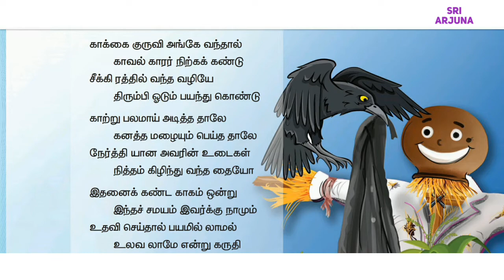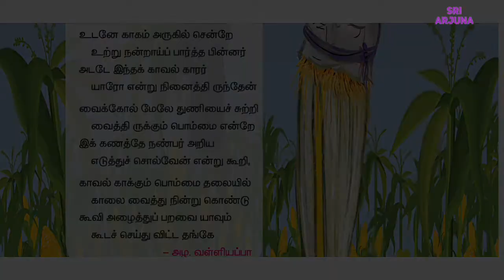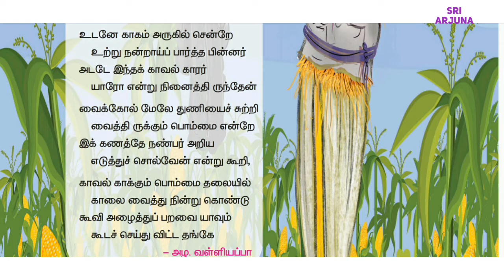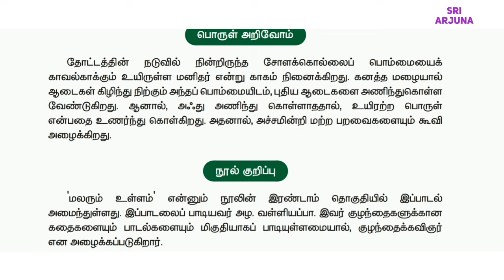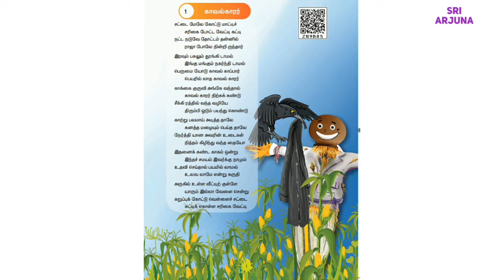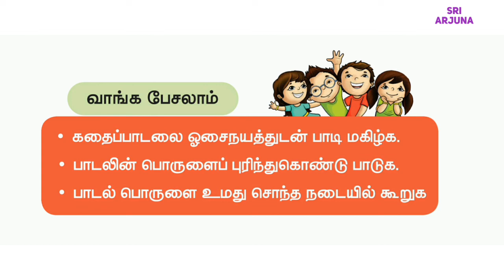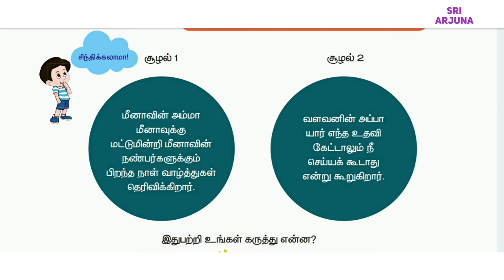4ஆம் வகுப்பு தமிழ் பருவம் 2 | இயல் 1, காவல்காரர் பாடல் | learn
4ஆம் வகுப்பு தமிழ் பாடம் இயல் 1,  காவல்காரர் பாடலின் விளக்கம்.